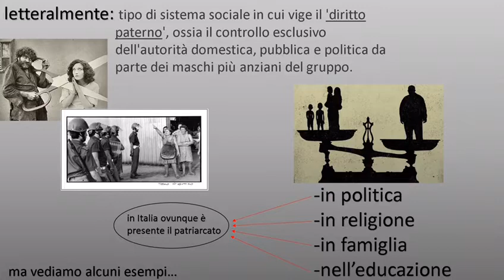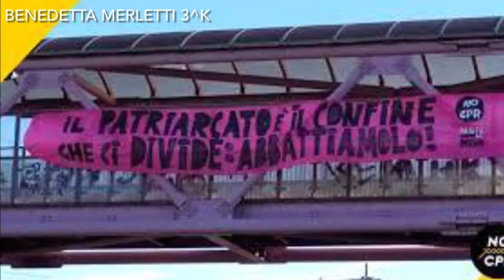IFC- Progetto Patriarcato - Benedetta Merletti ( IFC X 3K)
guarda gli altri video della collaborazione IFC x 3K sul canale!